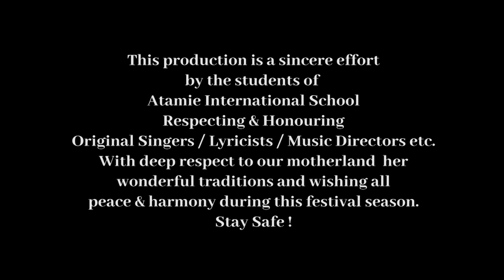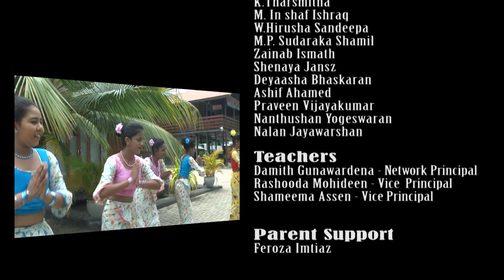Sinhala Tamil Awrudu Wishes from Atamie